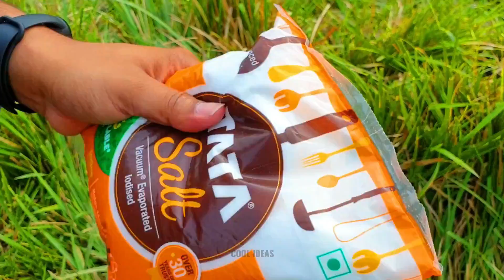ELECTRIC EEL vs MOLTEN SALT into Pool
Today We going to Find out what will happen if we pour molten salt into a Pool of Electric Eels.